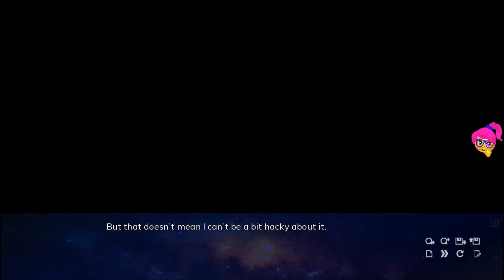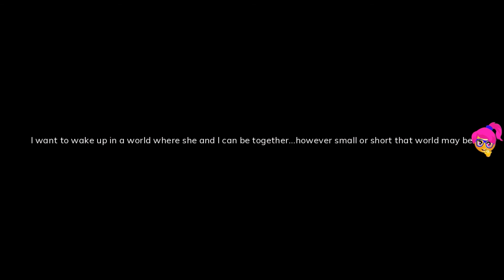Together A Wish No One Remembers - Part 2 - She is in love with another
As his whole world crumbles from the rejection by the girl he loves, Vince cannot begin to fathom ever being in a worse situation. But that’s where he’s wrong. The very next day, a spontaneous, blonde-haired girl he never met before decides out of the blue to confess her love to him. Torn between his broken heart and his desire to never subject anyone to that kind of suffering, Vince decides, despite his own feelings, to learn more about this mysterious girl—still hoping in the back of his mind that his unrequited love will one day be reciprocated.